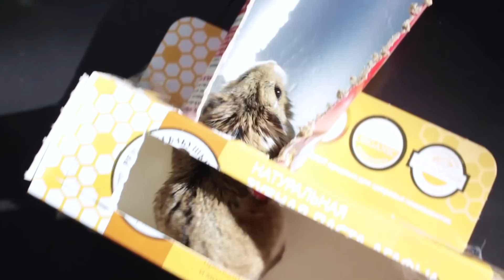ИГРОВАЯ КОМНАТА И ЛАБИРИНТ ХОМЯК ИГРАЕТ - ПОЛОСА ПРЕПЯТСТВИЙ СДЕЛАЛА СВОИМИ РУКАМИ | Elli Di Pets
Канал о Elli Di - Хомяк и сухарики

Всем привет, меня зовут Elli Di и у меня есть собака Джина породы джек рассел терьер, на моем канале Вы найдете полезные ролики для владельцев собак, а так же развлекательные ролики с участием моей собаки Джины и других собак! Смотрите мои популярные плейлисты ниже!

▼ Описание ролика ▼
В этом ролике я покажу, какую игровую комнату я сделала для своего хомяка своими руками! Как он там играл?

1. Топы и интересные факты

▼ Хочешь что бы твой питомец был в новом видео? ▼

Увидимся в новом видео Elli Di =)